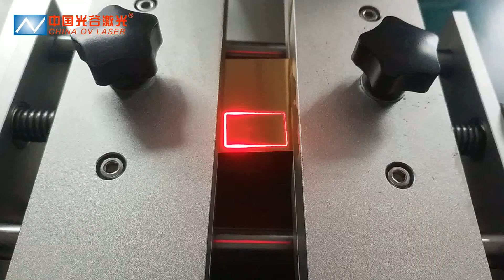Raycus fiber 100w laser cutting machine for brass copper 0.8mm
Facotry supply 100w fiber laser marking machine to cut metal.